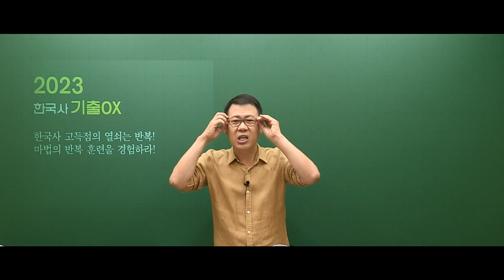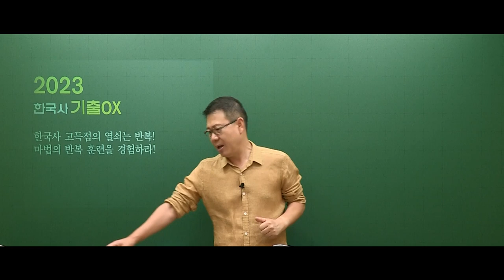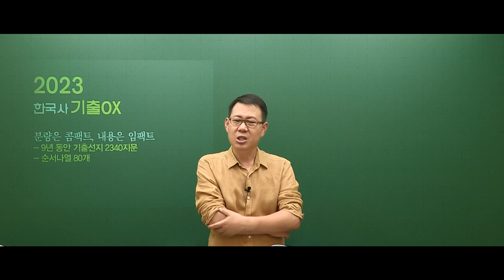[고종훈 한국사] 2023 공무원 기출OX OT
2023 공무원 한국사 기출OX OT영상입니다.